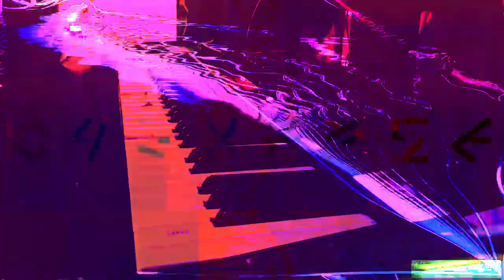Forms of sound made real from beyond all voids of nothingness - Structure without structure manifest